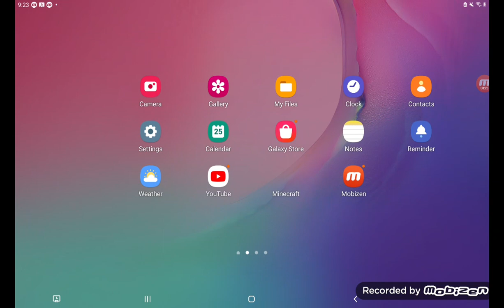starving nether scientist is sick and throw up ghvgvghv!!!